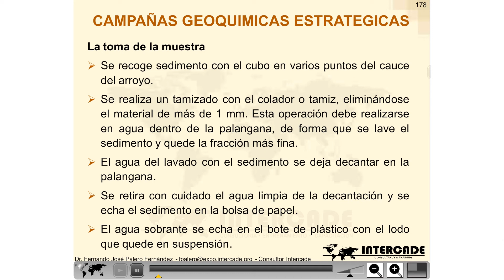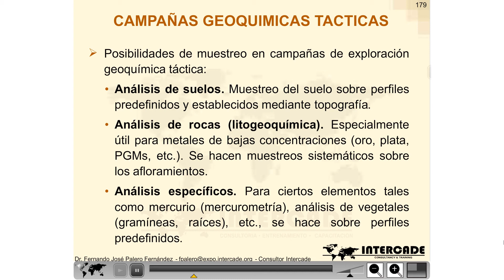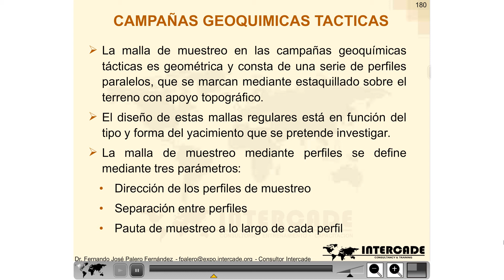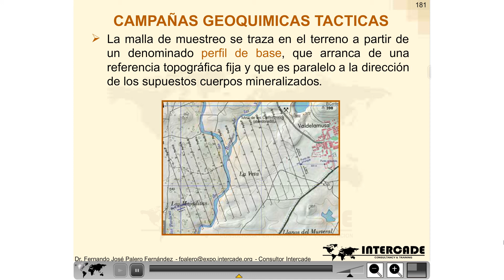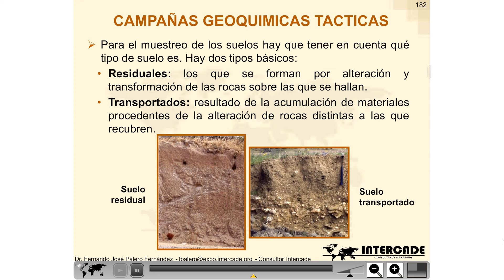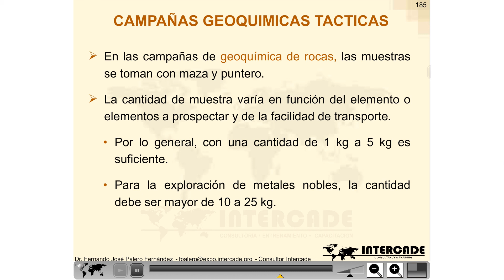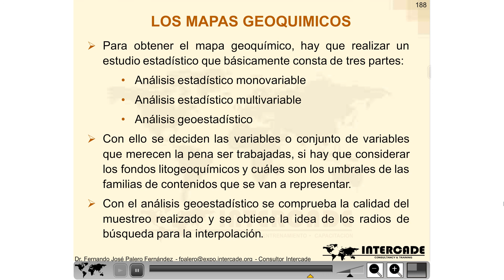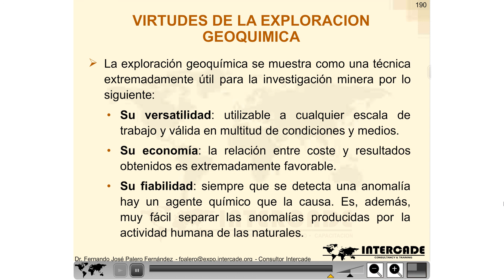Prospección Geológica_10